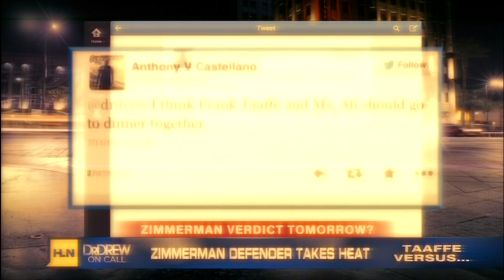Frank Taaffe (Zimmerman Supporter) Disses African-American Activist & Pronounces Police as "PO-lice"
Frank Taaffe, who is a close friend, supporter, and neighbor of George Zimmerman, has been controversial in his outspoken and aggressive style in his TV appearances.  In this show, he mixes it up with African-American social commentator Miss Shahrazad Ali.  In the previous show Taaffe and Miss Ali also mixed it up but were later asked if they would go to dinner together.  Taaffe invited her to his home, offered her a personal tour, offered to cook Italian food, but offered her to be responsible for serving the drinks and desserts.  Taaffe crosses the line when he jokes that the drinks and desserts could be Arizona tea and skittles (what Trayvon Martin was carrying when he died).

Frank Taaffe also raised eyebrows when he pronounced the word "police" as "PO-lice" with the first syllable stressed.  That is the way many Black-Americans tend to pronounce it.

Taaffe has been divisive because of such controversial comments in several TV show appearances throughout the trial.  Some may take his comments as funny whereas others may perceive them to be racist.

Please: no racial slurs in the comments (they may be deleted)